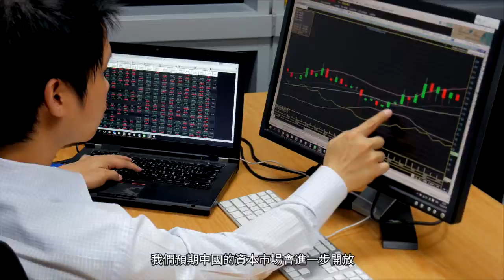星展亞洲經濟觀: 中國焦點 – 2017年商業發展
雖然預計2017年中國經濟依然低迷，星展銀行(中國) 董事總經理兼企業及機構銀行總監林子聰對中國市場長遠發展仍保持樂觀，而且有不少有利商業發展及投資機遇。